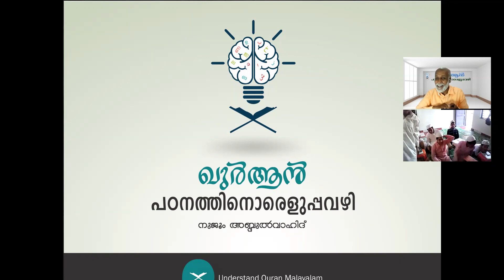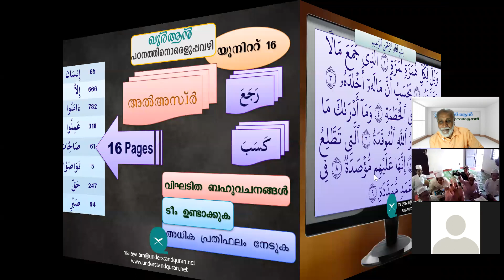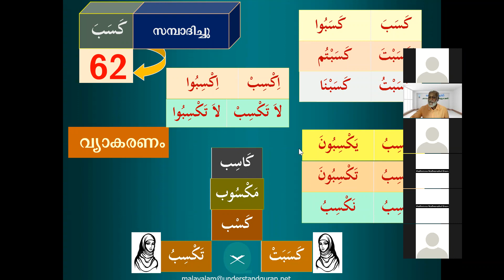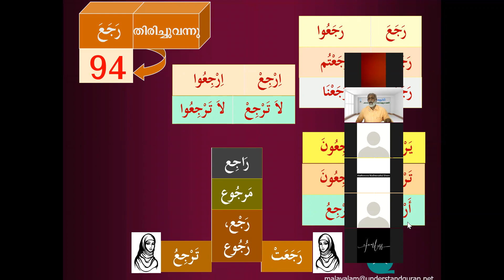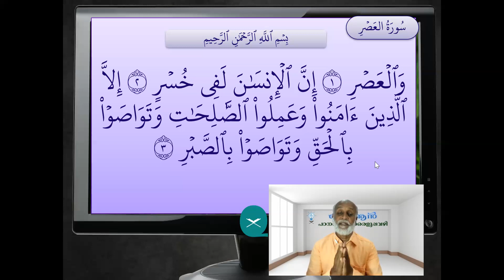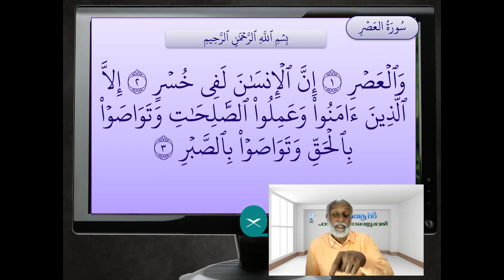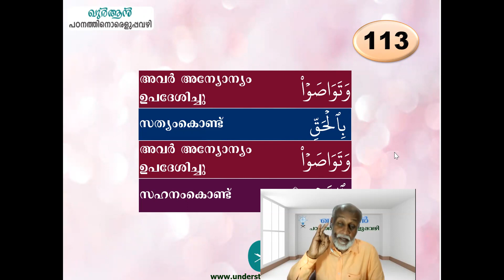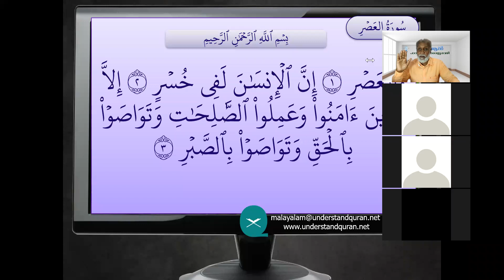22 Understand Quran For Teenagers